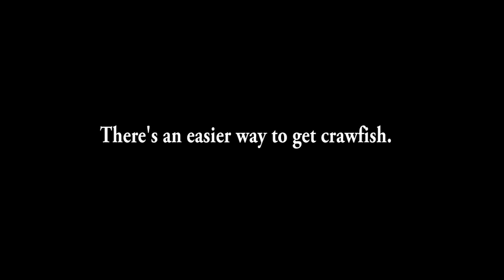CRAWFISH BOIL 2014 SHORT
The student produced promotional video for the 11th Annual Crawfish & Shrimp Boil at Holy Cross Lutheran Church in Lake Mary, FL. Join us on Saturday, May 10th at 6:30pm. All proceeds from this event go to offset the costs of the 2014 Mission Trip to Asheville, North Carolina.